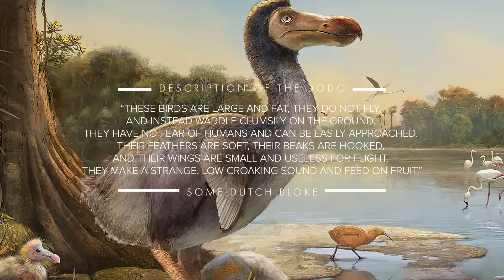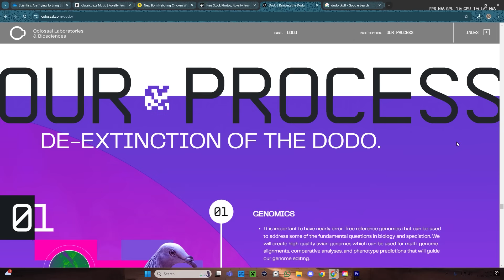The Dodo Is Coming Back!!!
Welcome back! The Dodo Is Coming Back!!
In today's video we explore how and why scientists are bringing back this mysterious bird and going through some of it's history too!! Enjoy :)